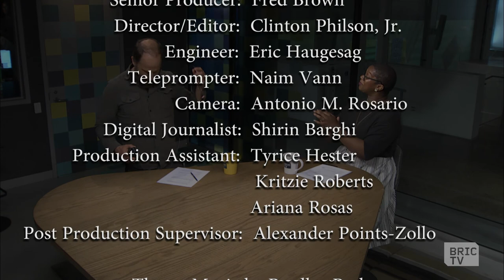youtube video #-83hh55mMag